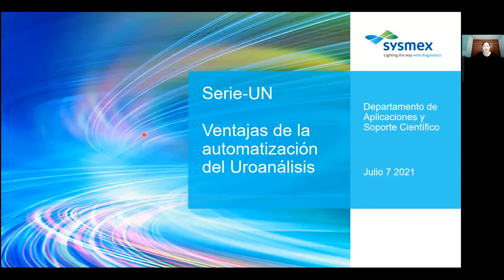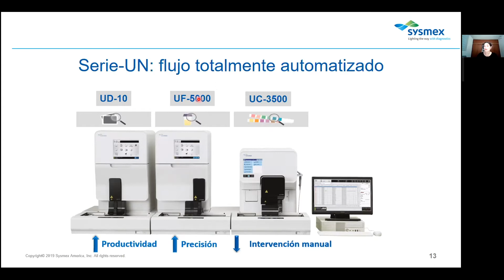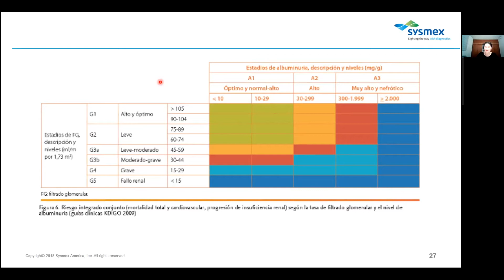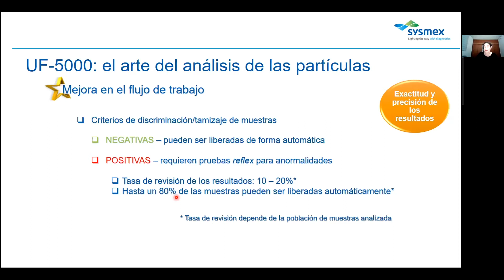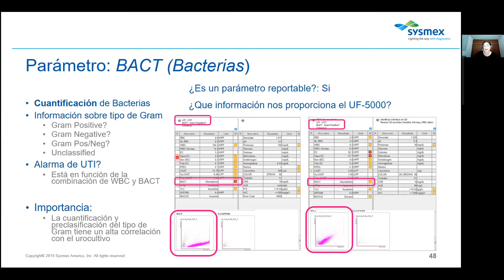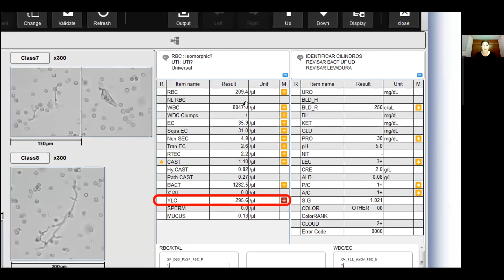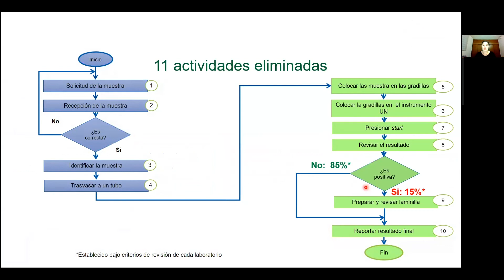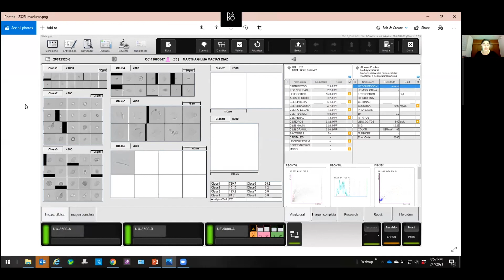Clase Automatización en Uroanálisis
En esta clase se revisará un poco sobre el equipo automatizado para sedimento de Sysmex.